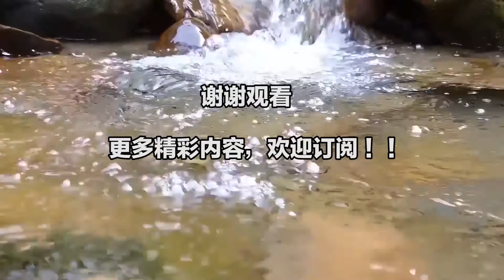专业1+1（第4期）|原油下跌降低通胀风险，用A股和黄金的对冲交易规避风险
原油下跌降低通胀风险，用A股和黄金的对冲交易规避风险